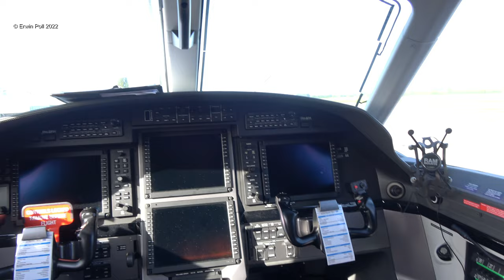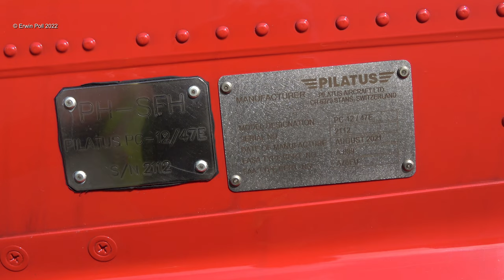Pilatus PC-12/47E NGX PH-SFH Silver Flight & Inside look Teuge Airport 3 Okt 2022